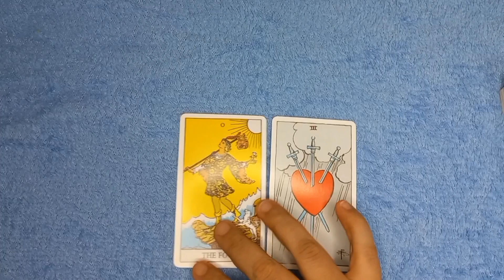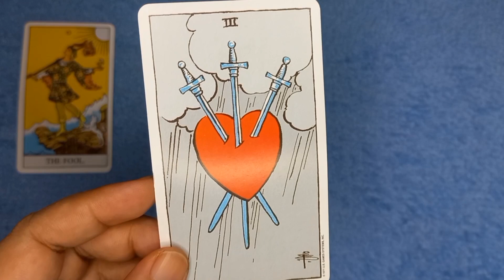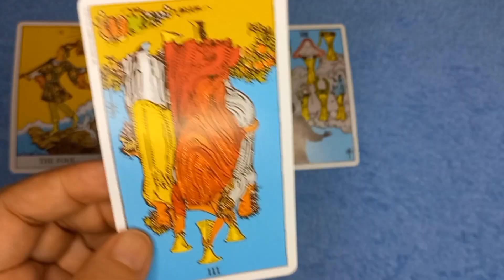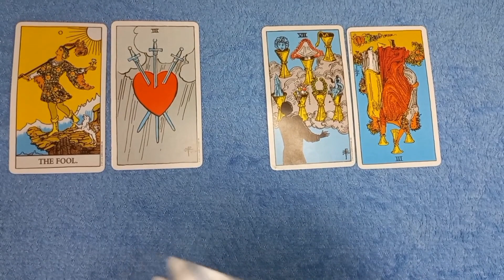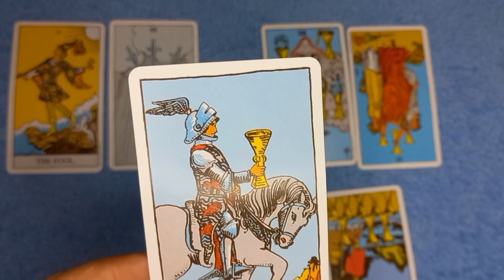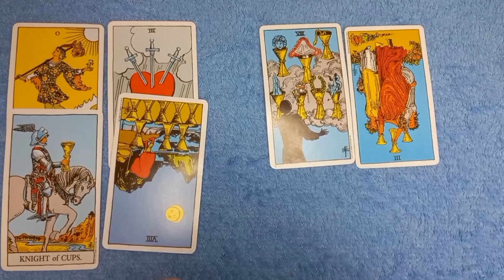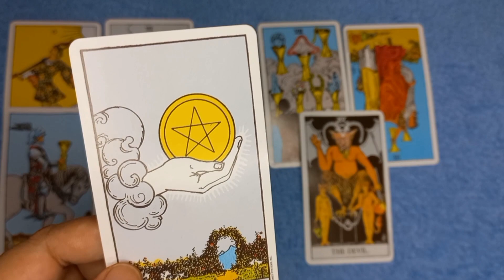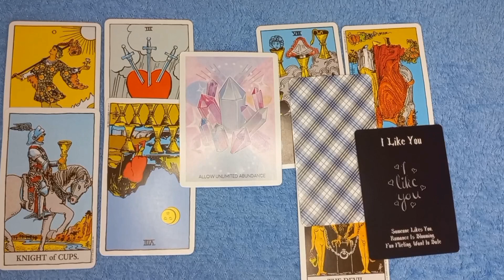August 18, 2023 Earth Signs (Taurus, Virgo, and Capricorn) Daily Gabay Tarot and Oracle Reading